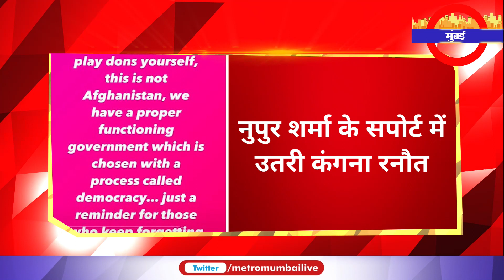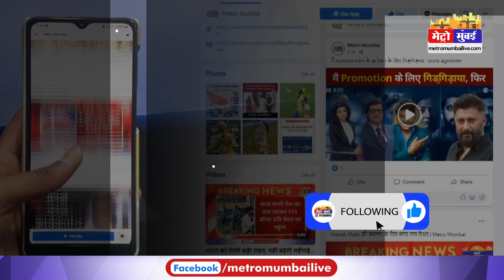नूपुर शर्मा के सपोर्ट में उतरी कंगना रनौत ,बोली सबको बात रखने का अधिकार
Kangana Supports Nupur Sharma : नूपुर शर्मा के सपोर्ट में उतरी कंगना रनौत ,बोली सबको बात रखने का अधिकार